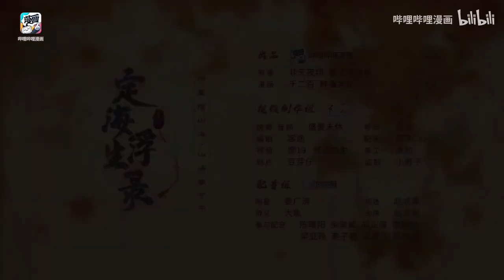[ENG SUB] Dinghai Fusheng Records (定海浮生录) Manhua - PV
PV for Dinghai Fusheng Records Manhua, launching on 25th July 2020 on Bilibili. We're also doing the official translation of this manhua on Bilibili Comics! Don't forget to check the link below~

When Xiang Shu said "heart" in the last sentence, I took some creative liberty here knowing the context, it's originally written as 温柔乡, lit. '(my) gentle home,' and usually used as an analogy to refer to 'someone that is able to win one's heart' or 'someone whom one can find comfort in' and it can also mean 'a gentle and affectionate person.' So, the closer to literal translation would be something along this line: "...that is the place where I shall find my solace."

Adapted from Fei Tian Ye Xiang's novel of the same name from Jinjiang Literature City
Novel: Dinghai Fusheng Records (定海浮生录) by Fei Tian Ye Xiang (非天夜翔)

Translated & Subbed by Elestrea